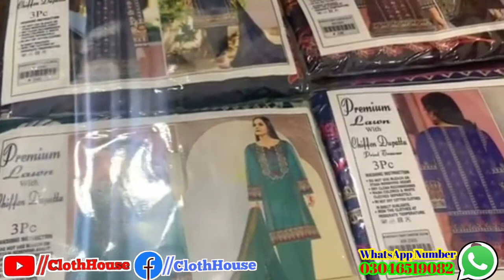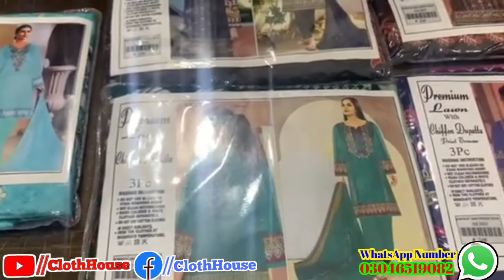Original Digital Lawn With Chiffon Dupatta 3 Piece Suit Wholesale Rate Faisalabad | Cloth House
Cloth House Designers Online Shopping Wholesale Market Rate Faisalabad
Also Visit Facebook.
For More Information...
Place Order 24 hours on the WhatsApp.
Order Delivery information & complaint Center.
Timing⏰8:00AM to8:00PM ⏰
To Place Order On WhatsApp...
24 hours Open For Order.
Top brand replica suits
Best in quality and lowest price...
print lawn design
print lawn signs
print lawn signs near me
print lawn shirts
print lawn kurti
print lawn frock
print lawn kurta
lawn print
print a lawn sign
ajrak print lawn
animal print lawn chair
block print banarsi lawn
block print lawn dresses
liberty print tana lawn blouses
liberty print tana lawn blouses uk
block print lawn
bareeze print lawn
banarsi printed lawn collection
leopard print lawn chair
single print lawn collection
paw print lawn chair
liberty print cotton lawn
leopard print cotton lawn
liberty print cotton lawn blouse
animal print cotton lawn
3d print lawn darts
lawn print frock design
new lawn print design
digital print lawn suits
digital print lawn
digital print lawn 2020
johra print embroidered lawn collection
embroidered print lawn
lawn print fabric
liberty print lawn fabric
cotton lawn print fabric
animal print folding lawn chairs
liberty print tana lawn fabric
liberty print tana lawn face mask
gold print lawn
got print lawn signs
print mart oak lawn il
print shop oak lawn il
lawn print khaadi
lawn print salwar kameez
liberty print tana lawn knickers
liberty print lawn
latest print lawn
lawn print magazine
3d print lawn mower
print shop maple lawn
lawn mower print fabric
cheetah print viscose lawn - magenta
lawn mower print
print mart oak lawn
paste print lawn
paw print lawn sign
lawn print suit
lawn print salwar suits
lawn prints
vistaprint lawn signs
sprint lawn mower
spring lawn care
sprint lawnside nj
sprint lawn mower reviews
victa 375 sprint lawn mower
masport 375 sprint lawn mower
victa 375 sprint lawn mower manual
rover 375 sprint lawn mower
liberty print tana lawn
animal print tana lawn
liberty ornithology print tana lawn
ups print lawn signs
cheetah print viscose lawn
versace print lawn suit
nishat lawn print with price
warda lawn print with price
khaadi lawn print with price
printed lawn 2021
printed lawn 2020
chunri print lawn 2020
digital print lawn 2019
khaadi lawn print 2020
magic in print lawn 2020
khaadi lawn print 2019
printed lawn 3 piece
3 piece printed lawn suits
3d printed lawn mower parts
3d printed lawn sprinkler
diy 3d printed lawn mower
3d printed lawn dart fins